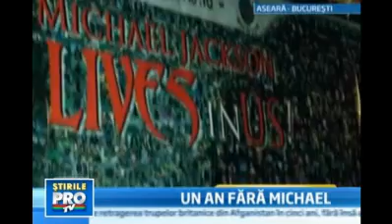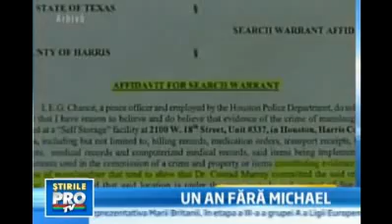Michael Jackson World Cry Romania